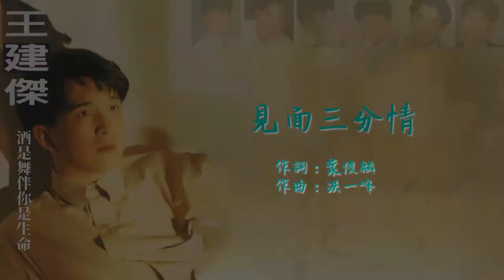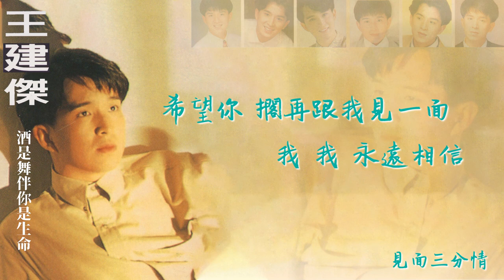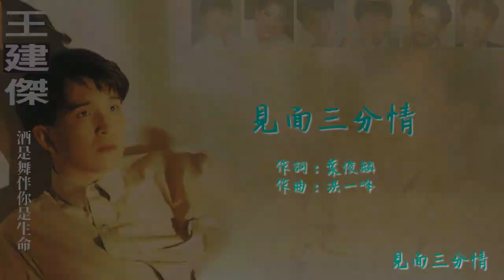【Official Audio Lyrics Video】王建傑《酒是舞伴你是生命》－〈見面三分情〉官方動態歌詞版MV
見面三分情

作詞：葉俊麟
作曲：洪一峰
演唱：洪榮宏

因為你失約背信
咱也真久沒見面
見面三分情
無定我會　挽回你的情

希望你　擱再跟我見一面
我　我　永遠相信
相信你是我的一生中
只有一個愛人